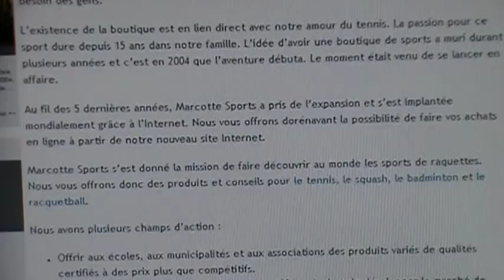MARCOTTE SPORTS 450 473 9131 001